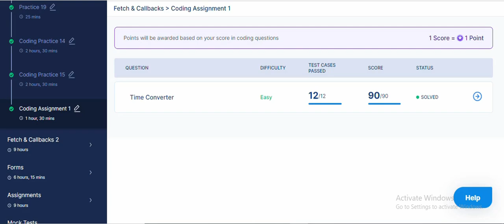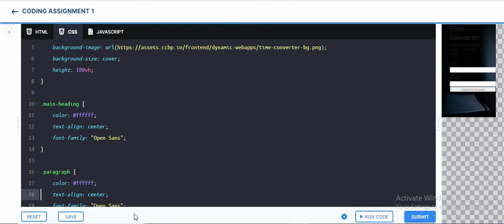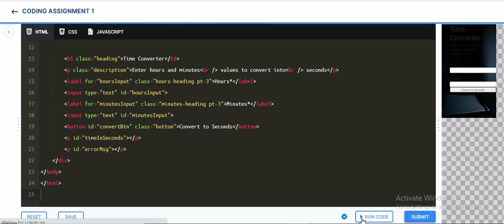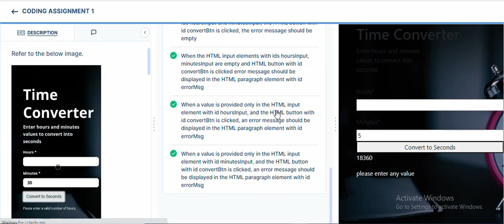Fetch & Callbacks | Coding Assignment 1_Answers | JavaScript | NxtWave | CCBP 4.0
Support Me :))

Fetch & Callbacks | Coding Assignment  -1_ Answers
JavaScript
NxtWave | CCBP 4.0 |